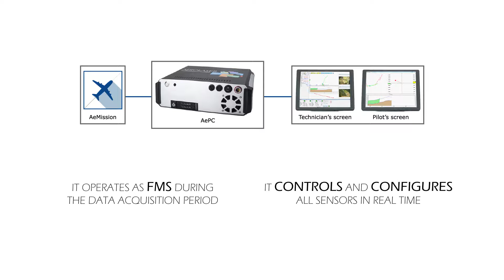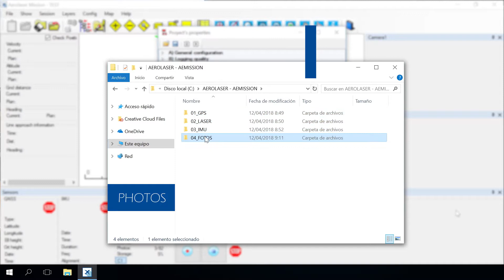3. AeMission APP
AeMission is an APP designed by Aerolaser System for full control of our LiDAR and photogrammetric system called AeSystem.

Its principal funtions during data acquisition period in flight are:
   - It operates as FMS (Flight Management System).
   - It controls and configures all sensors in real time.
   - Status alert / incidents.
   - It provides a well organized structure for data which facilitates data post-processing.

Song: Silent Partner - Bright Future